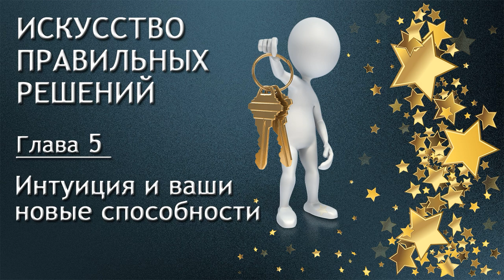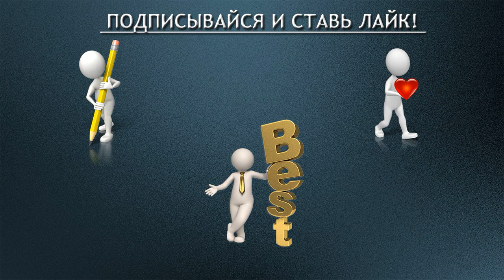Глава 5 - Интуиция и ваши новые способности. Искусство правильных решений.